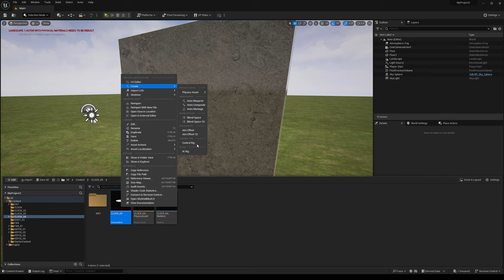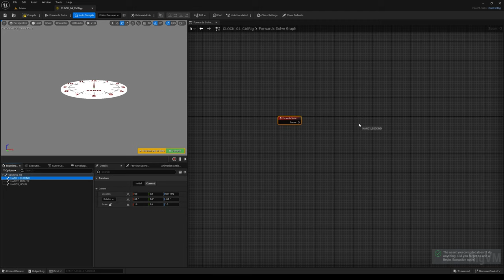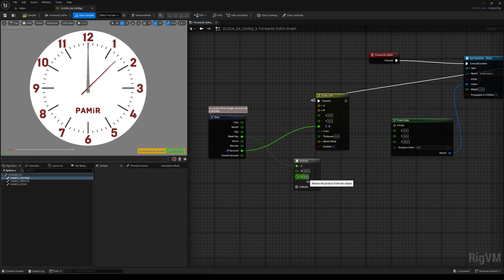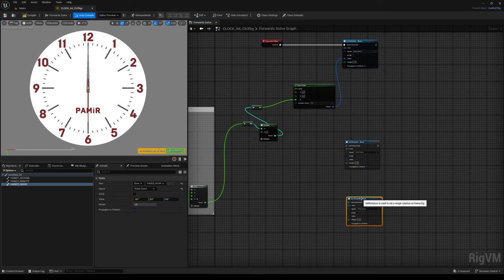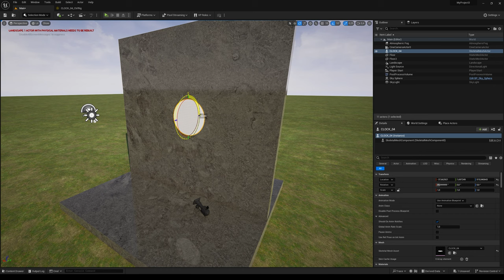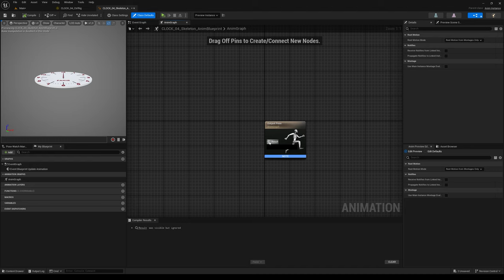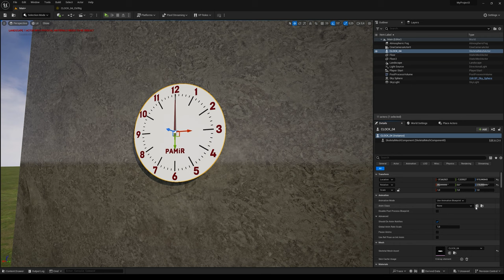Unreal Engine 5.3.2 | A Procedurally Animated Analog Clock Tutorial | Control Rig| RTX 3060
In this video I tried to show how to make a wall clock work in real time. I hope it helps.
If there is something you would like to know about Unreal Engine, please mention it in the comment.

System:
Dell Precision Tower 7810 Workstation
2x Xeon 2678v3 2.5 GHz 24 Cores 48 Threads
80GB Ram DDR4 2133
RTX 3060 12 GB